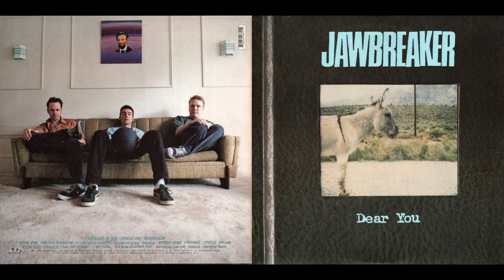Accident Prone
Jawbreaker ‎(Dear You)

What's the furthest place from here
It hasn't been my day
For a couple years
What's a couple more

And if I go, don't forget
The one good thing I almost did
I learned your name without words
I used my eyes, not my hands

What's the closest you can come
To an almost total wreck
And still walk away
All limbs intact

And when I go, you'll be there
Crying out, begging me
I won't hear, I'll just go fast
Into this night on broken legs

A near miss or a close call
I keep a room at the hospital
Scratch my accidents into the wall
I couldn't wait to breathe your breath
I cut in line, I bled to death
I got to you, there was nothing left

What's the meanest you can be
To the one you claim to love
And still smile to all
Your new-found friends

In the same confusing breath
You pull away and draw me in
I wanted you, you wanted more
I built this life and now it's mine

I scratch my accidents into the wall